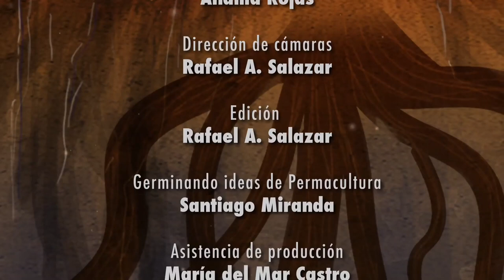Rompope Navideño Vegano ft Proyecto Germinemos - Germinando Ideas de Permacultura EP21 - MVM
PREPARACIÓN DE ROMPOPE VEGANO NAVIDEÑO. En estas fechas navideñas queremos proponerles opciones amigables con el ambiente y las diferentes formas de vida. Este rompope que preparamos con Proyecto Germinamos no tiene productos de origen animal y además Dane se aseguró de conseguir la mayoría de ingredientes de productores locales.

Ubicación:
- Proyecto Germinemos, Guadalupe, Costa Rica